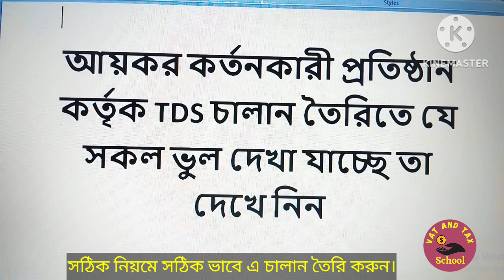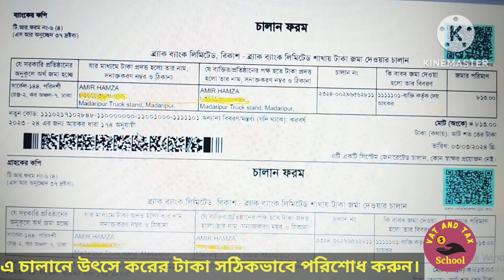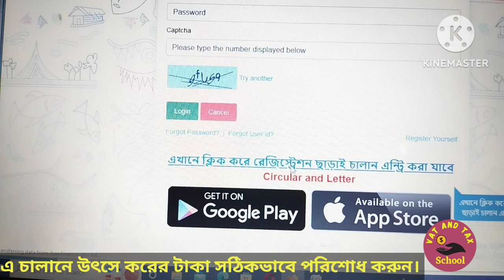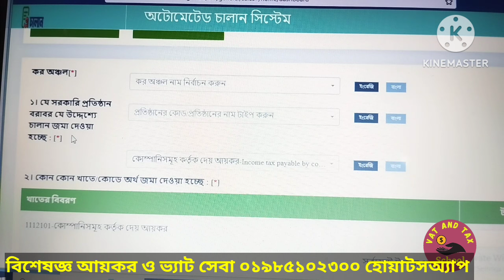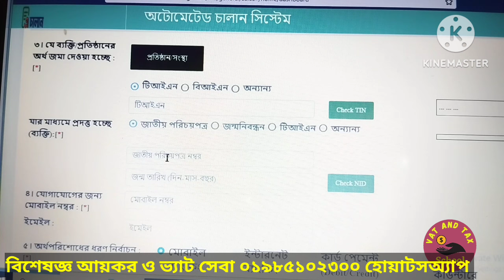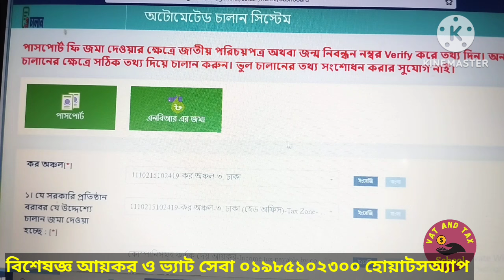আয়কর কর্তনকারী প্রতিষ্ঠান কর্তৃক TDS চালান তৈরিতে যে ভুল দেখা যাচ্ছে /Common Mistakes in A challan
A-challanpreparation
Income_tax_payment_A_Challan

A Challan/How to prepare A Challan/TDS Challan

মোবাইল ফোন বা ভিডিও কনফারেন্সিং এর মাধ্যমে কনসালট্যান্সি